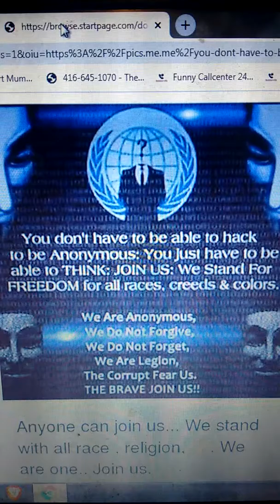SmartFares Scammers - Crazy Rapid Redial 😂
Voice changer and 2 $CAM BAITS ENJOY 🌞